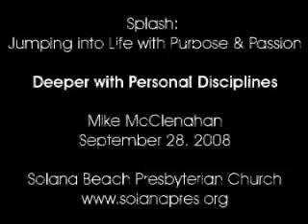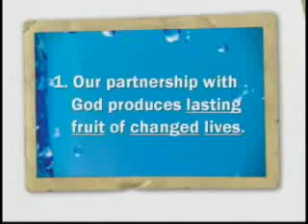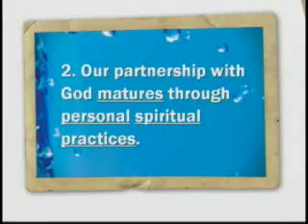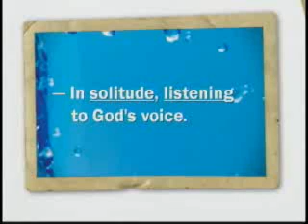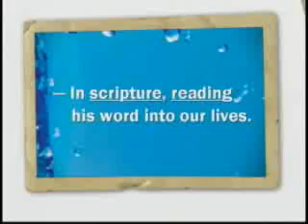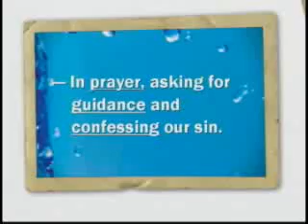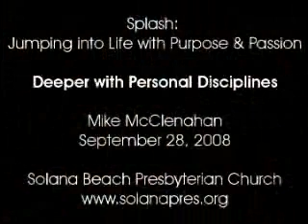Deeper with Personal Disciplines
Pastor Mike continues our series on Splash, where we will be equiped to make a difference in the world God has sent us into by growing in our relationship with Christ, discerning our unique profile and Gods unique call on our lives.